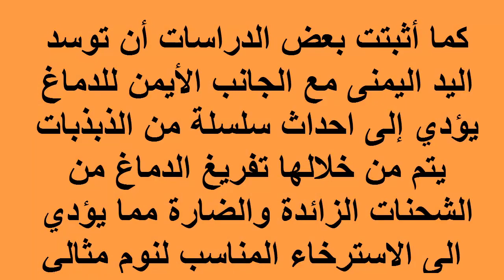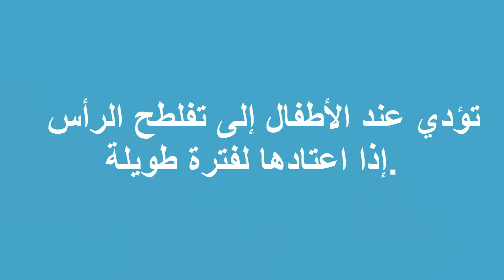لماذا نهى الرسول صل الله عليه وسلم النوم على البطن؟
لماذا نهى الرسول صلى الله عليه وسلم النوم على البطن مانهى عن شىء الا وفيه ضرا لنا